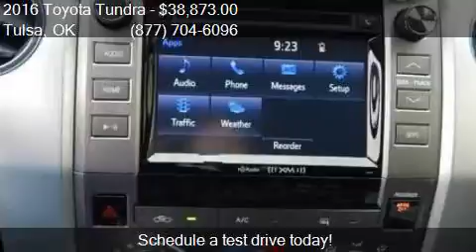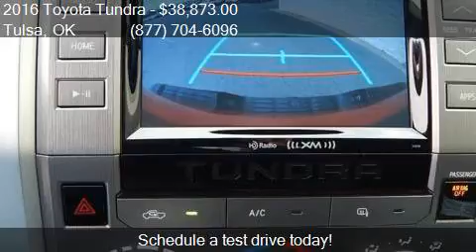2016 Toyota Tundra SR5 4x4 4dr Double Cab Pickup SB (5.7L V8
This 2016 Toyota Tundra SR5 4x4 4dr Double Cab Pickup SB (5.7L V8 FFV) is for sale in Tulsa, OK 74145 at Fowler Toyota of Tulsa.

Engine: 5.7L V8
Transmission: Automatic 6-Speed
Color: Inferno Red
Mileage: 5
Contact Fowler Toyota of Tulsa 6868 E Broken Arrow Expressway Frontage Rd Tulsa, OK 74145 to test drive this 2016 Toyota Tundra SR5 4x4 4dr Double Cab Pickup SB (5.7L V8 FFV) today.